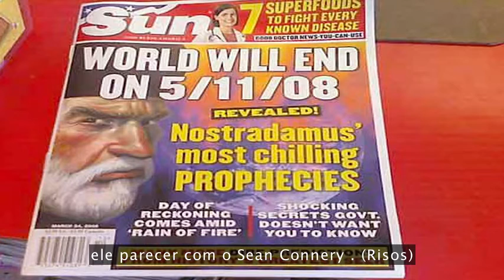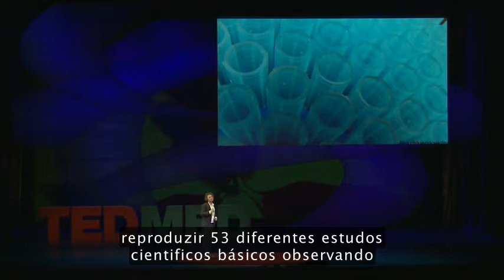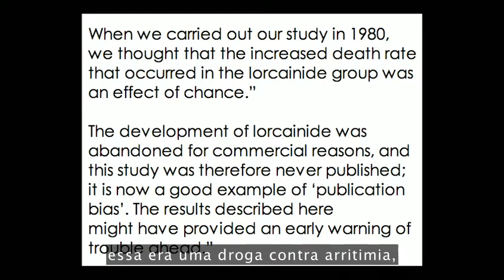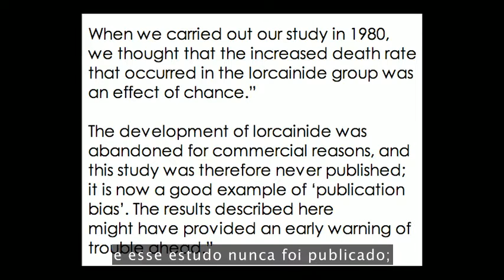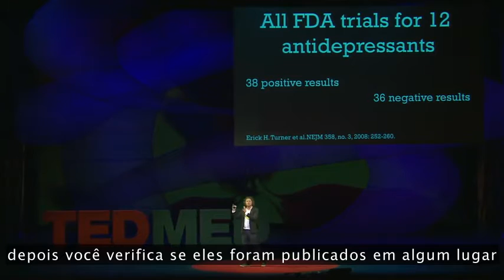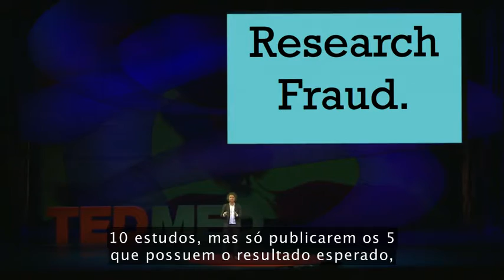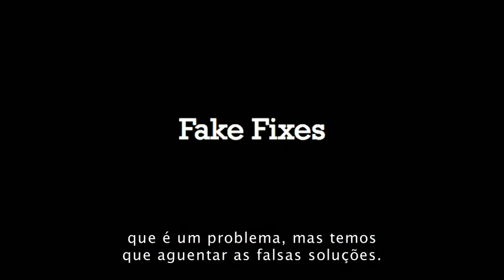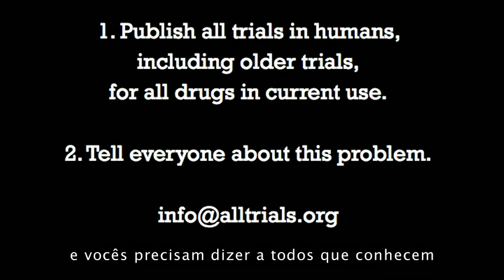O que os médicos não sabem sobre os remédios que eles prescrevem -TED legendado 👽❤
O que os médicos não sabem sobre os remédios que eles prescrevem é uma TED talk do pesquisador e escritor Ben Goldacre.

Quando eu, Ana Maria Saad, assisti isso pela primeira vez fiquei put@. Me senti enganada por médicos em quem confiei e que por pura ignorância, quase me mataram. Você não precisa passar por isso! Conhecimento é poder :)

- Assista: minuto 7 explicação sobre como antidepressivos são aprovados

Video: TED TALK